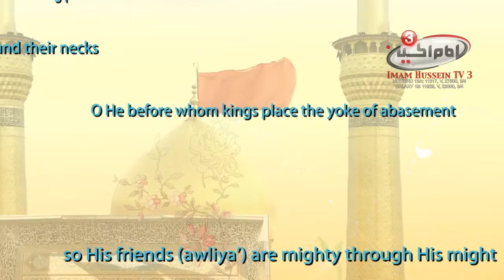Moment with the creator 17